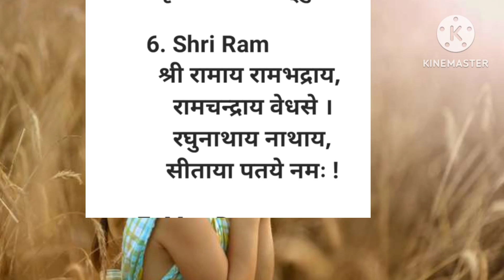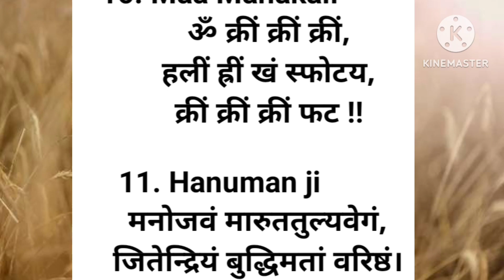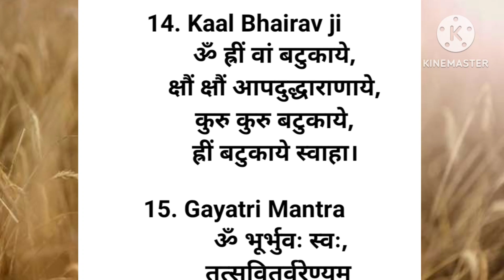positive positivethinking positivevibes positivevibes care